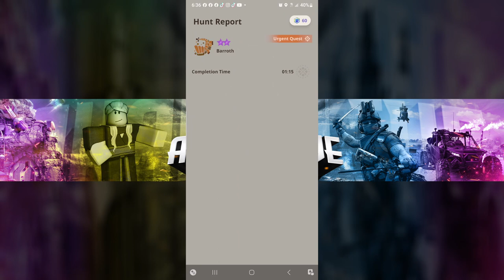Road to Max Lvl Lightbow Gun "RAW" | 7* Barroth | #4